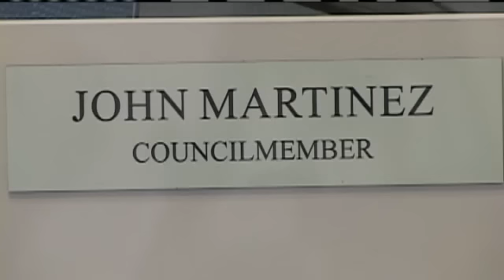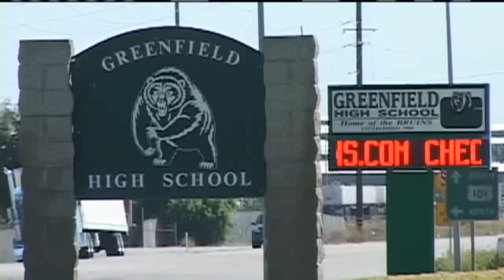Greenfield Murder Investigation Takes New Twist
City councilman throws charges at city police and county sheriff.